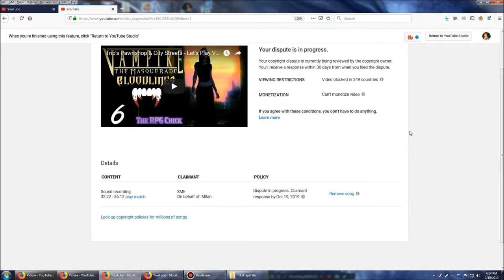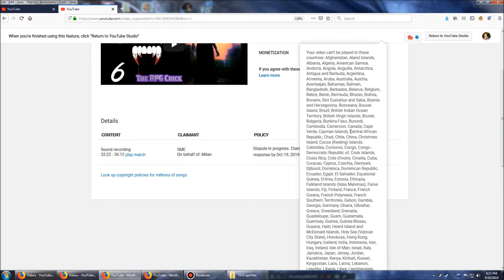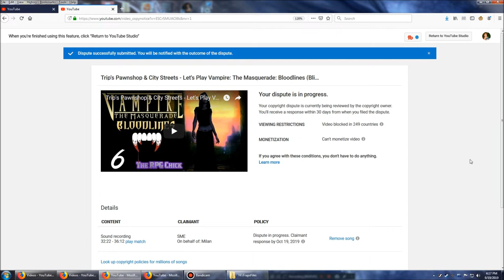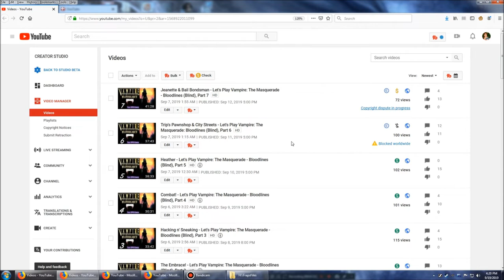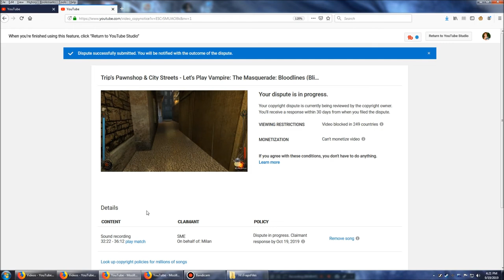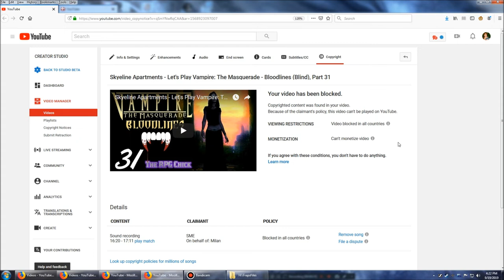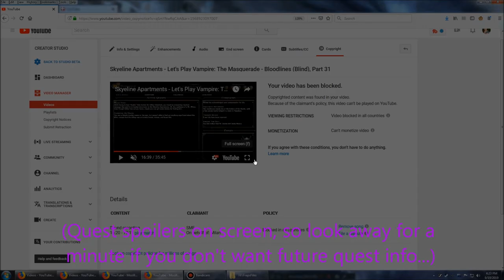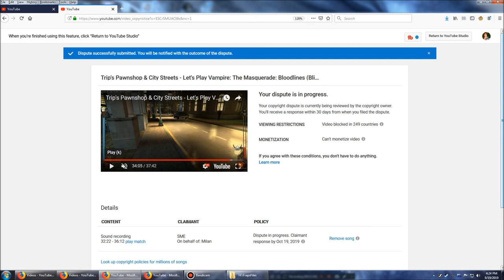SME (Sony Music Entertainment) BLOCKED my Vampire: The Masquerade - Bloodlines vids!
Episode 6, and upcoming episodes 31 - 33 are BLOCKED WORLDWIDE by Sony Music Entertainment for gameplay music. Not Ministry, not any other club music, but the VtMB theme song and the music that plays outside in the streets. I AM FIGHTING THIS. Updates to come.